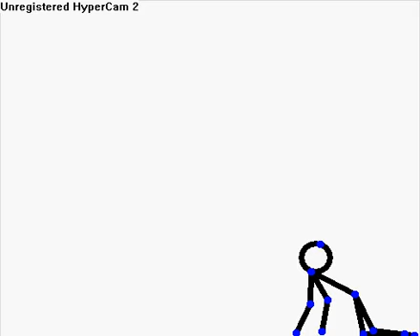bad pivot animation-my first pivot animation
this is a prototype. making more is a posibility.